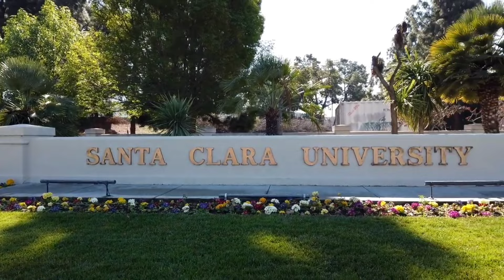Julie Ertz Biography l Family l Husband l Kids l House l Net worth l Life Style 2023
Julie Ertz Biography, Career, Family, Parents, Father, Mother, Sister, Husband, Kids, Son, House, Net worth, Pets, Life Style, bio, success Story 2023
Julie Ertz is an American professional soccer player who plays as a midfielder and defender for National Women's Soccer League (NWSL) club Angel City FC and the United States women's national team. She is a two-time World Cup champion (2015, 2019), a two-time Olympic gold medalist (2016, 2020), and a two-time FIFA Women's World Player of the Year finalist (2019, 2020).

Ertz was born in Mesa, Arizona, and began playing soccer at a young age. She played for the Sereno Soccer Club, where she won nine state championships. She also attended Dobson High School, where she was a member of the National Honor Society and volunteered as a student athletic trainer.

Ertz played collegiate soccer at Santa Clara University, where she was a two-time All-American and the 2012 Pac-12 Player of the Year. She was also named the 2013 Hermann Trophy winner, which is awarded to the best college soccer player in the United States.

Ertz was drafted by the Chicago Red Stars in the first round of the 2014 NWSL Draft. She has since played for the Red Stars, the Philadelphia Independence, and Angel City FC. She has also been a regular member of the United States national team since 2013.

Ertz is a versatile player who can play in multiple positions. She is known for her strong passing, vision, and leadership skills. She is also a dangerous goal scorer, with 30 goals in 100 appearances for the United States national team.

Julie Ertz's parents are Kristi and David Johnston. They are both originally from Mesa, Arizona, and they met in college. David was a football player at Mesa Community College, and Kristi was a cheerleader. After college, they got married and had two daughters, Julie and Melanie.

Kristi and David have always been supportive of Julie's soccer career. They were there for her every step of the way, from her early days playing in AYSO to her professional career with the Chicago Red Stars and the United States women's national team.

Julie is very close to her parents, and she credits them with her success in soccer. She has said that they taught her the importance of hard work, dedication, and never giving up on your dreams.

Kristi and David are proud of their daughter's accomplishments, and they are always there to cheer her on. They are a wonderful example of supportive parents, and they are an inspiration to Julie and everyone who knows them.

Here is some more information about Julie Ertz's parents:

Kristi Johnston:
 Kristi is a stay-at-home mom who is also a licensed real estate agent. She is a former cheerleader and a former college athlete.

David Johnston:
David is a retired football player who played college football at Mesa Community College. He is now a real estate agent.
Julie Ertz's sister, Melanie Johnston:

Melanie Johnston:
Melanie is a stay-at-home mom and a licensed real estate agent. She is also a motivational speaker.

Julie Ertz is married to NFL tight end Zach Ertz. They met at a baseball game in 2012, while they were both attending college in the San Francisco Bay Area. They started dating long-distance, as Zach was playing football for Stanford University and Julie was playing soccer for Santa Clara University.
Time line:
2012: Meets Zach Ertz at a baseball game.
2013: Start dating long-distance.
2016: Engaged.
2017: Married.
2022: Son Madden Matthew Ertz is born.

He was born at 4:05 PM on August 11, 2022.
He weighed 8.2 pounds and was 22 inches long at birth.
His middle name, Matthew, is a family name on Zach's side.
He is a big fan of his parents' sports teams, the Philadelphia Eagles and the United States women's national soccer team.
He is already learning to walk and talk.

Here are some additional details about

Location: Scottsdale, Arizona
Size: 5 bedrooms, 6 bathrooms
Value: $3 million
Features: Home theater, game room, wine cellar, swimming pool
Style: Modern
Acquisition: Purchased in 2017
Renovations: New kitchen, deck.

Julie Ertz and her husband, Zach Ertz, have two dogs: a golden retriever named Scout and a pit bull mix named Penny.